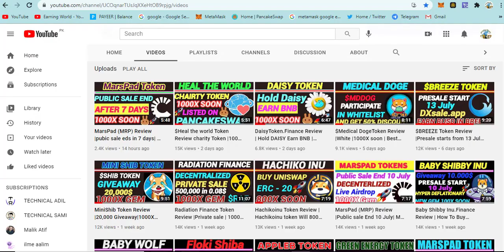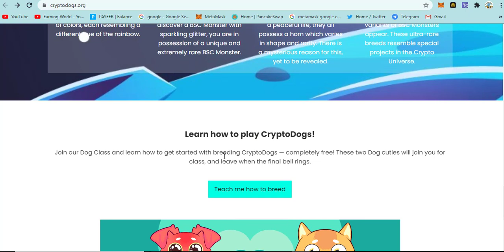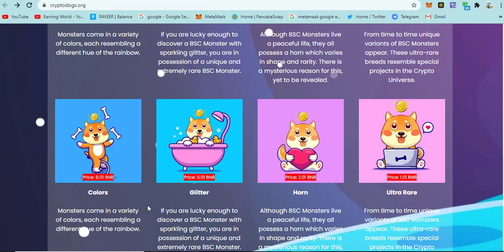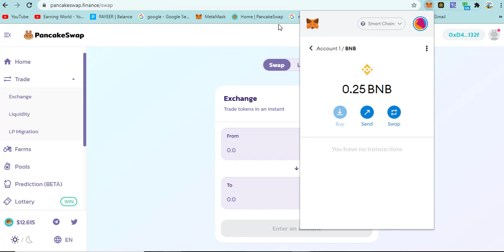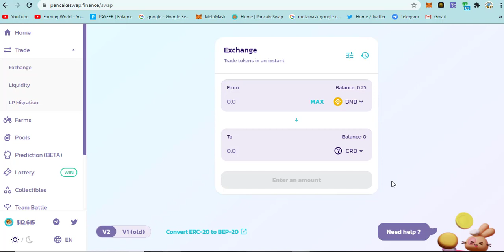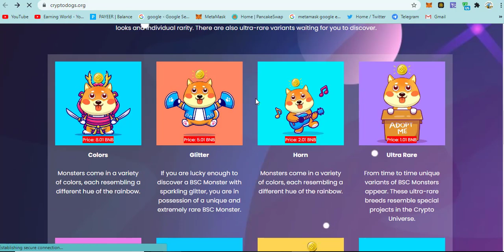CryptoDogs Token Review | How to Buy Crypto Dogs Tokens | Best Token 2021 | Best Gem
Collect and breed digital Dogs with Cryptodogs
✅ Contract:

0xc4f7891486d21d711e07dfce9bda89f5ae8b2d98

Live on Pancake Swap set slippage 12%

▐►My Channel Link:
Earning World

Cara menghasilkan uang secara online 2021
Como ganhar dinheiro online 2021
Hoe om geld aanlyn te verdien 2021
2021 অনলাইনে কীভাবে অর্থ উপার্জন করবেন
2021年如何在线赚钱
Cómo ganar dinero en línea 2021
Hoe u online geld kunt verdienen 2021
ऑनलाइन 2021 पैसे कैसे कमाए
Come guadagnare online nel 2021
オンラインでお金を稼ぐ方法2021
ഓൺലൈനിൽ എങ്ങനെ പണം സമ്പാദിക്കാം 2021
2021 ऑनलाईन पैसे कसे कमवायचे
कसरी अनलाइन 2021 पैसा कमाउने
چگونه می توان به صورت آنلاین درآمد کسب کرد 2021
ஆன்லைனில் பணம் சம்பாதிப்பது எப்படி 2021

Thank's for Watching!

8. ruble mining site 2021
9. myoodnow